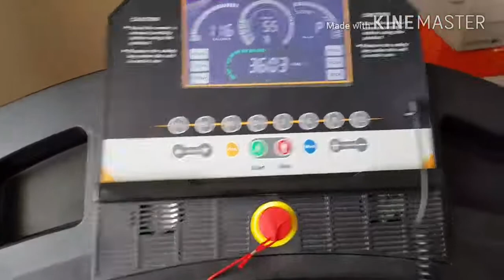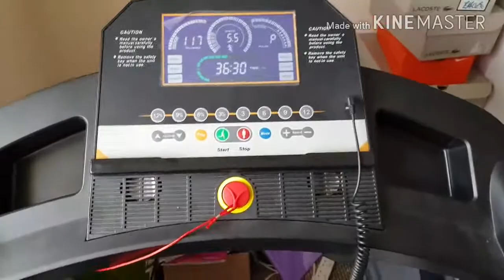Trening z Robertem Anglia UK